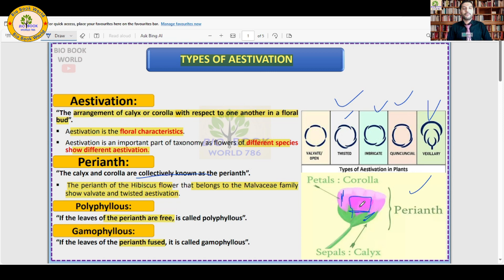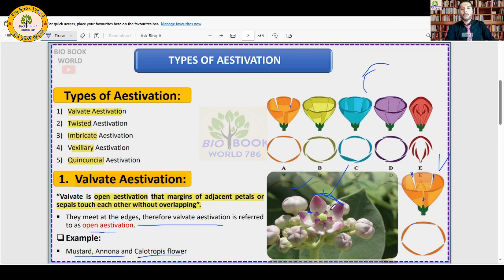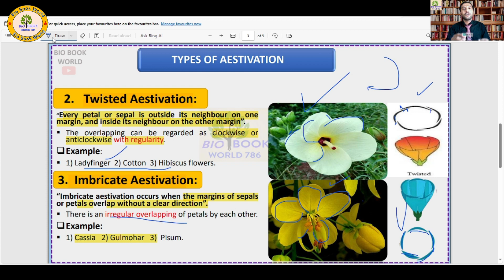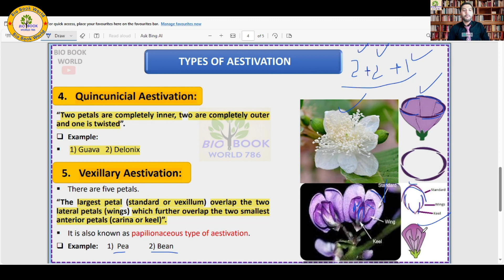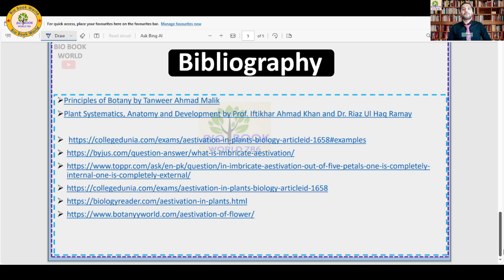Aestivation and It's Types | Aestivation in Flower | Valvate | Twisted | Imbricate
Highlights:

🌸 Aestivation Definition: Aestivation refers to the arrangement of petals, sepals, and other floral parts in a bud before flowering.
🔄 Types of Aestivation:
🌹 Valvate Aestivation: Petals or sepals slightly overlapping, but not completely.
🌻 Twisted Aestivation: One petal or sepal overlaps the next one, forming a twisted pattern.
🏵️ Imbricate Aestivation: Petals or sepals overlap in a manner similar to roof tiles.
🌺 Vexillary Aestivation: One large petal (the vexillum) covers the other petals in the bud.
🌼 Significance: Aestivation patterns are essential in floral identification and classification.
🌱 Evolutionary Adaptations: Aestivation types often reflect adaptations to protect delicate floral parts.
🌺 Variability: Different plant species exhibit specific aestivation types, showcasing nature's diversity.
🌷 Botanical Terminology: Aestivation knowledge aids in precise botanical communication and research.

For questions or further clarification, reach out via comments, WhatsApp, or Instagram.